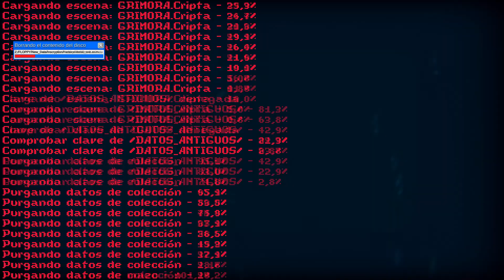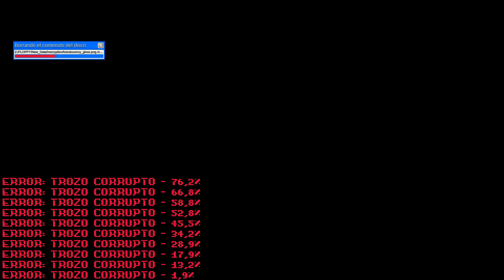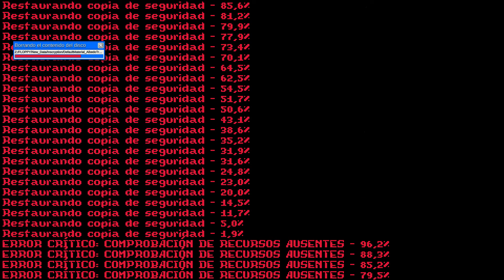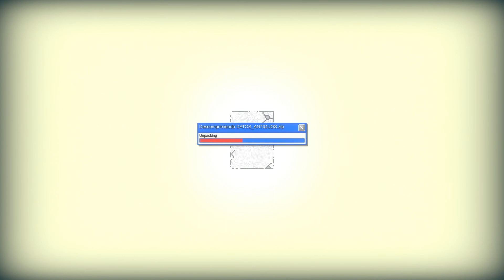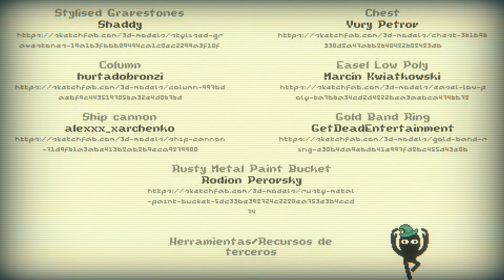Inscryption #22 - Datos borrados, Final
Ultimo capitulo de la serie de Inscryption,  un final destructivo en varios sentidos, veremos que pasa con los escribas, con Luke y con los datos antiguos.